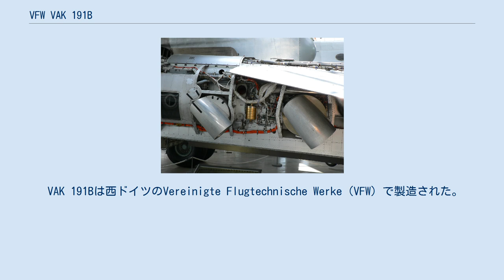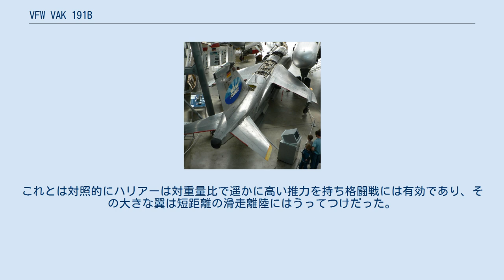VFW VAK 191B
VFW VAK 191B VAK 191B VFW VAK 191Bは、 ドイツのVTOL核攻撃戦闘機の実験機である。
この機は、フィアット G.91を代替する意図で設計された。
 VAK 191Bは西ドイツのVereinigte Flugtechnische Werke（VFW）で製造された。
計画当初はイタリアのフィアットが参加しており1967年に撤退したが、その後も有力な2次契約社として残った。
VAKとはV/STOL偵察攻撃機（Vertikalstartendes Aufklärungs- und Kampfflugzeug）の略語である。
 推力はリフトと巡航の両方に使用されるロールス・ロイス／MTU RB.193-12推力偏向エンジンから発生し、これは他の2つの垂直上昇用エンジンの補助にもなった。
 回転ノズル 開発プログラムは1962年にフィアット G.91地上攻撃機を代替するVTOL機として始まったが、NATOの要求が変更になったことで技術実証機となった。
1970年から1975年までの間に3機のVAK 191Bで合計91回の飛行テストを実施した。
最初のホバリング飛行は1971年9月20日にブレーメンで行われた。
1972年10月26日にはミュンヘンで最初の垂直飛行から水平飛行への遷移とその逆プロセスを行った。
試作機は「フライ・バイ・ワイヤ」技術を含む後にパナビア トーネードとなる幾つかの概念テストにも使用された。
 上面から VAK 191Bはその概念において英国のホーカー・シドレー ハリアーと似ているが、中、高高度での超音速ダッシュ（マッハ1.2-1.4）が可能であるように設計された。
しかし単発エンジンは抗力が大きく、2基のリフト用エンジンは巡航時にデッドウエイトになってしまい、小さな巡航用エンジンでは対重量比で低い推力しか発生できないと判断された。
またこの機は高翼面荷重の非常に小さい翼を持っていた。
これとは対照的にハリアーは対重量比で遥かに高い推力を持ち格闘戦には有効であり、その大きな翼は短距離の滑走離陸にはうってつけだった。